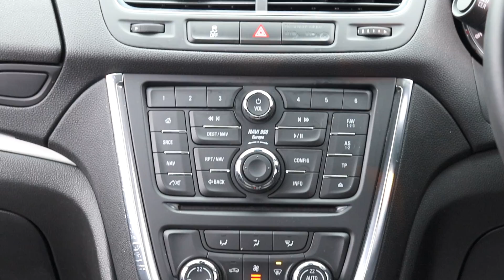Vauxhall Mokka 1.4T Tech Line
Available on our Low Rate 4.9% APR. Great Value!